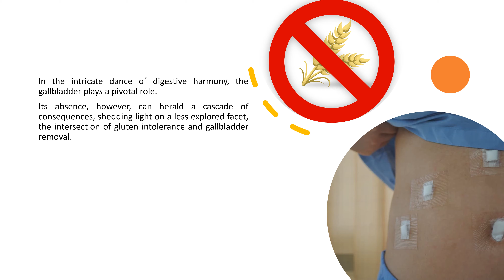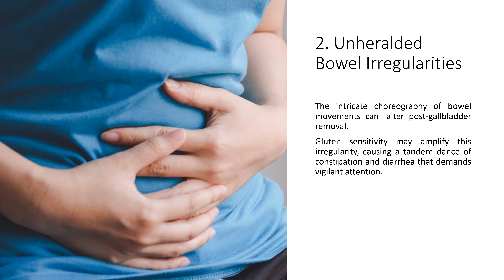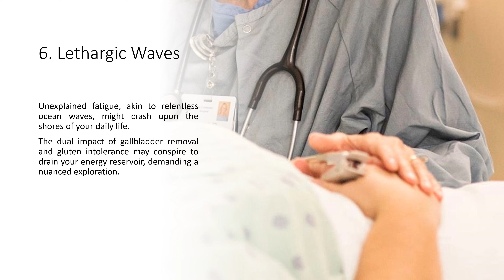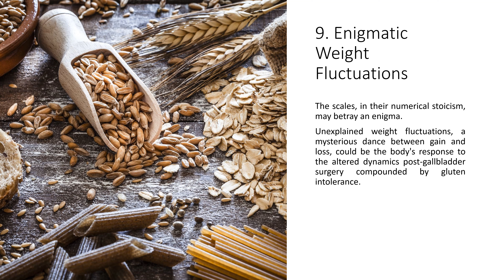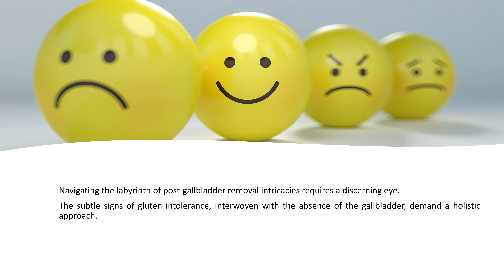10 Gluten Intolerance Signs Post Gallbladder Removal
Are you experiencing gluten intolerance symptoms after gallbladder removal surgery? In this video, we will discuss the top 10 signs of gluten intolerance that you may experience following this common surgical procedure.

Learn how your body may react to gluten and what steps you can take to manage your diet effectively. Don't let gluten intolerance hinder your post-surgery recovery, understand the signs and find solutions for a healthier lifestyle.